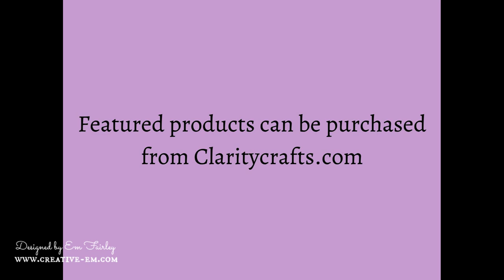Lots of Ruffles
I show you, step by step, how to create a broderie Anglaise cushion featuring lots of ruffles using Clarity Crafts' Groovi, Pergamano and Fresh Cut dies ranges